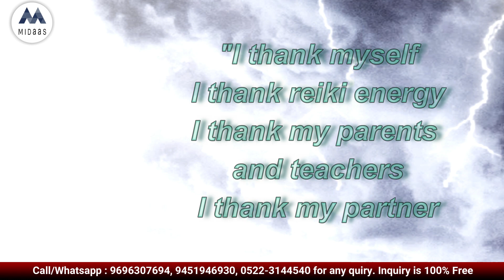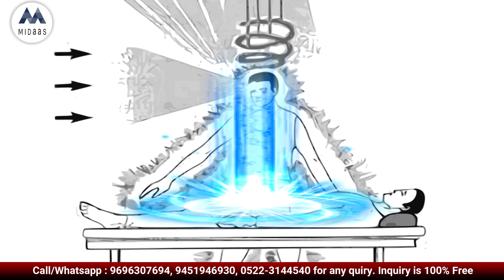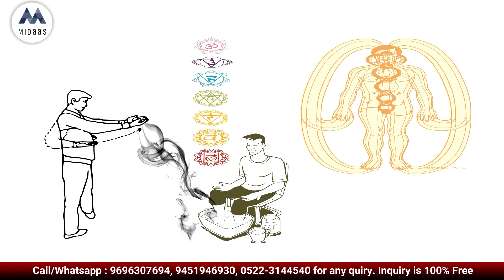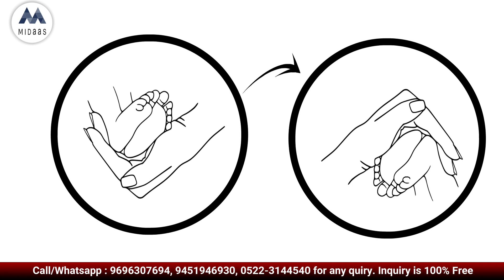Distance में Cleansing करने के लिए यह विधि अपनाये | New Distance Cleansing Method : Reiki Healing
हेलो दोस्तों ! इस वीडियो में हम जानेंगे कि अपने पार्टनर की Distance में Cleansing कैसे करें | पूरी जानकारी के लिए इस वीडियो को अंत तक देखे।

Reiki is a simple, natural and safe method of spiritual healing and self-improvement that everyone can use. It has been effective in helping virtually every known illness and malady and always creates a beneficial effect.

Satya Narayan is a Reiki Grand Master, Angel Therapist & Motivational Speaker who inspires people into a motive seminar, and teaches them how you can change your thoughts completely by changing your thoughts. Whatever we do today is the result of our thoughts. All the Motivational videos of Satya Narayan are only on Thought which help you to change your thoughts.

how to do reiki,
how to do reiki healing,
how to do reiki mediation,